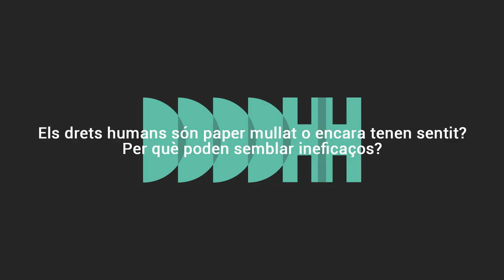Els Dilluns dels Drets Humans - "On són els meus drets?" - Josetxo Ordóñez [1]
El passat 2 d'octubre vam celebrar una nova edició de "Els Dilluns dels Drets Humans", on precisament es va fer una revisió dels Drets Humans 75 anys després de la seva declaració.

En aquesta petita càpsula entrevistem a Josetxo Ordóñez, advocat, un dels ponents d'aquell acte.